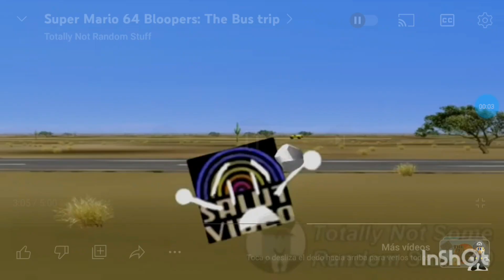Mario The Bus Trip Round 4 logo lnshot en español